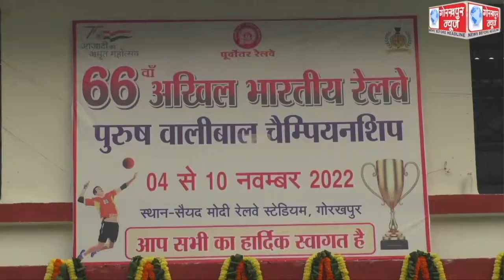4 नवंबर से 10 नवंबर तक 66वें अखिल भारतीय रेलवे पुरुष वॉलीबॉल चैम्पियनशिप का नरसा के अध्यक्ष योगेश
4 नवंबर से 10 नवंबर तक 66वें अखिल भारतीय रेलवे पुरुष वॉलीबॉल चैम्पियनशिप का नरसा के अध्यक्ष योगेश मोहन ने किया शुभारंभ,कहा,रेलवे बोर्ड सहित जोनल रेलवे कीे कुल 19 टीमें कर रही हैं चैम्पियनशिप में प्रतिभाग